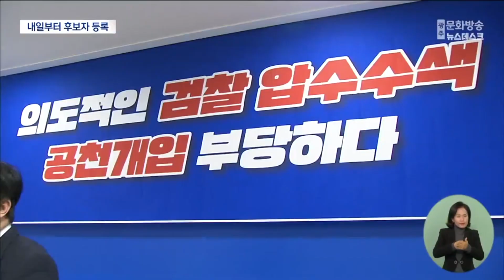광주 북갑 정준호 공천 유지.. 대진표 완성 (뉴스데스크 2024.3.20 광주MBC)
(앵커)
민주당이 불법 경선운동 의혹을 받고 있는
광주 북구갑 정준호 후보에 대한 공천을
유지하기로 했습니다.

경선이 끝난 지 한 달,
후보자등록을 불과 이틀 앞에 두고
내려진 결정입니다.

이로써 지역의 총선 대진표는 마무리 됐습니다.

내일(21)부터는 후보자등록이 시작됩니다.

주현정기자입니다.

(기자)
불법 경선 의혹이 일었던
광주 북구갑의 민주당 공천장 주인이
정준호 후보로 최종 결정됐습니다.

당초 정 후보는
지난달 21일 치러진 경선에서
현역 조오섭 의원을 꺾었지만
경선 기간동안 캠프에서
전화홍보방을 불법으로 운영한 의혹이 제기되면서
공천 확정이 보류된 상황이었습니다.

정 후보의 공천을 취소하고
경선 차점자에게 공천을 승계하거나,
제3의 인물을 전략공천한다는 전망도 나왔지만
당 지도부는 공천을 유지하기로 했습니다.

민주당 박성준 대변인은
어젯밤(19) 당 최고위원회의가 끝난 뒤
기자들과 만나 '사법적 부분과 상관없이
당 윤리감찰단의 조사 결과 제기된 의혹과
후보 당사자 간의 직접 관련성을
찾기 어렵다고 판단했다'고 설명했습니다.

정준호 후보는 유권자에게 심려를 끼쳐 죄송하다며,
존재감있는 의정활동으로 보답하겠다고 했습니다.

* 정준호 광주 북구갑 민주당 예비후보
"시민들께는 더욱 겸손하게 다가가겠습니다.
현역이 대거 교체돼서 시민의 눈높이가 있기 때문에
그 부분에 부합하는 후보라는 것을 입증하는 기회로
본선 선거운동 (치르겠습니다)."

경선 상대였던 조오섭 의원도 입장문을 내고
"패배는 아쉽지만, 윤석열 정권 심판과
정권교체의 시대정신은 계속돼야 한다"며
"승리하는 길에 함께 하겠다"며 승복했습니다.

내일(21)부터는 후보자 등록과 함께
본격적인 4·10총선 레이스가 시작됩니다.

광주 8곳, 전남 10곳 선거구에서
모두 70여명의 후보들이
출마를 예고하고 있습니다.

공식 선거운동은 오는 28일부터 시작해
투표일 전날인 다음 달 9일까지 13일 동안 펼쳐집니다.

재외투표는 27일부터 엿새간,
사전 투표는 다음 달 4일과 5일 이틀 동안 치러집니다.